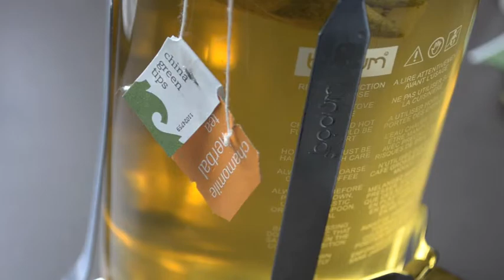Do hermits get lonely? (opening scene)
You know the kind of indie film that gets bad reviews.  The kind you go and see and leave the theater not sure if it sucked or not.  Well heres my opening scene to one.  This is all I got written so far.   Im making this one scene at a time.  So who knows what direction this project will go.  Who am I kidding Ill probably never make another scene